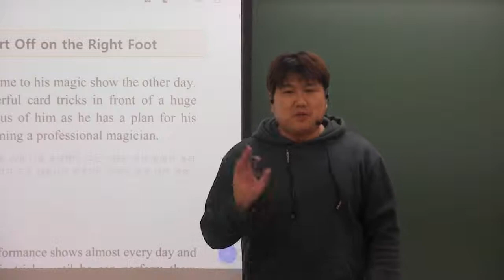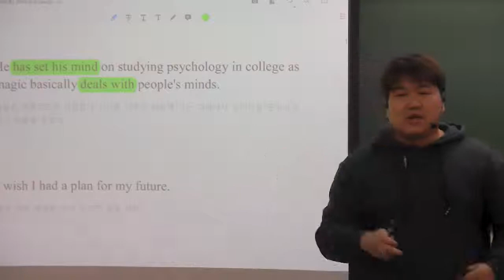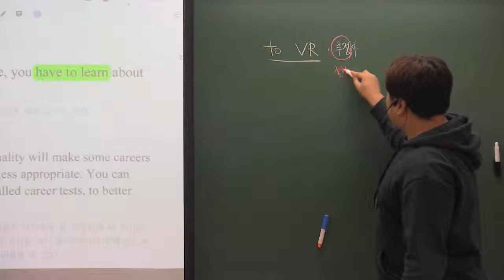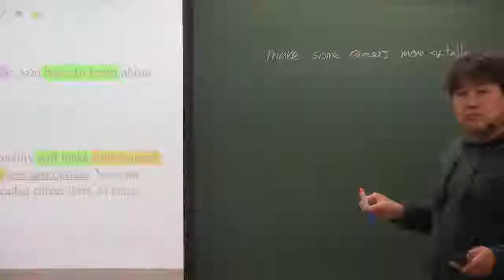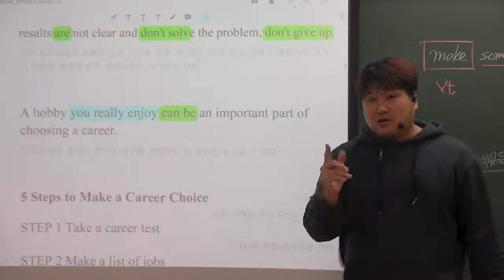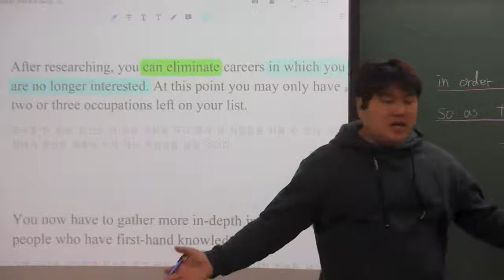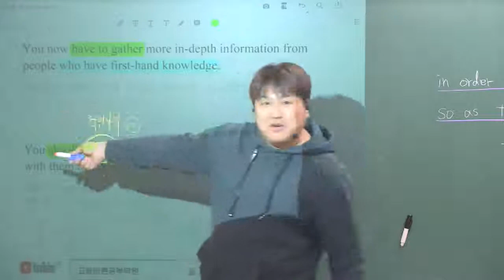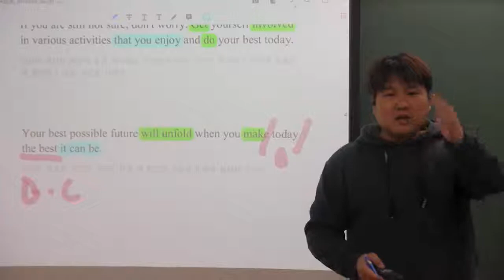고1 영어 비상(홍) 1과 Part1_고1 내신대비용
고1 영어 / 비상(홍민표) 1과 내신대비를 위한 공개 동영상입니다.